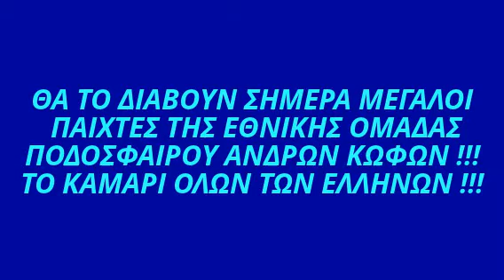ΔΙΑΔΡΟΜΟΣ ΤΗΣ ΔΟΞΑΣ